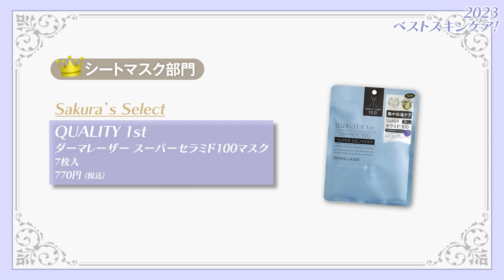【ベストスキンケア2023👑】今年一番の溺愛スキンケア🩵洗顔・化粧水・美容液・パックなど大発表👏✨【乾燥・保湿・毛穴対策】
今回は、2023年ベストスキンケア🩵

初めて出るアイテムや最近流行りの物も沢山！
プチプラからデパコスまで
沢山紹介してるので是非参考にしてみてね🎈
0:00 OP
みお🩵
〜化粧水部門〜
0:30 CHRISTINA UNSTRESS スタビライジングトナー 300mL 6,600円 (税込)
2:06 UTOWA ML モイスチャライジングウォーター 120mL 1,980円 (税込)
〜美容液部門〜
3:12 innisfree レチノール シカ リペア セラム 5,990円 (税込)
4:11 DECORTÉリポソーム アドバンスト リペアセラム 30mL 8,250円 (税込)

ゆりな🩵
〜クレンジング部門〜
5:46 Parado スキンケアクレンジング 240g 1,760円 (税込)
〜化粧水部門〜
7:19 OTHELLO リンクルホワイトニングローション 150mL 2,180円 (税込・参考価格)
〜美容液部門〜
8:49 d'Alba ファーストスプレーセラム  100mL 3,700円 (税込)
〜クリーム部門〜
10:02 KANEBO カネボウ クリーム イン デイ SPF20・PA+++ 40g 8,800円 (税込)

さくら🩵
〜化粧水部門〜
11:38 CHANEL ル ブラン ローション HL 150mL 9,680円 (税込)
〜美容液部門〜
13:54 VT リードルショット300 50mL 4,730円 (税込)
〜シートマスク部門〜
15:39 QUALITY 1st ダーマレーザー スーパーセラミド100マスク 7枚入 770円 (税込)